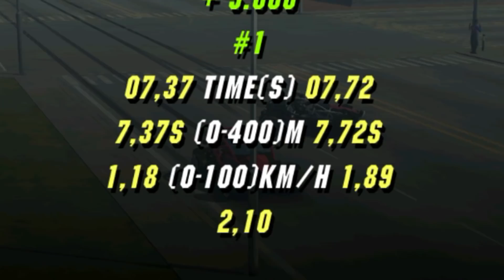NOVOS CARROS e TRABALHOS na ATUALIZAÇÃO do Car Parking Multiplayer!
Canal do @NASAJOGA

Ta doido, nessa atualização chegaram muitos carros novos , acredito que esse BUGGY tenha potencial para ser o carro mais rápido do jogo!